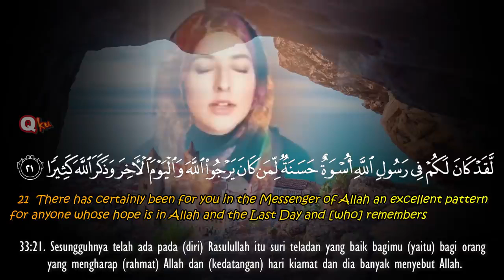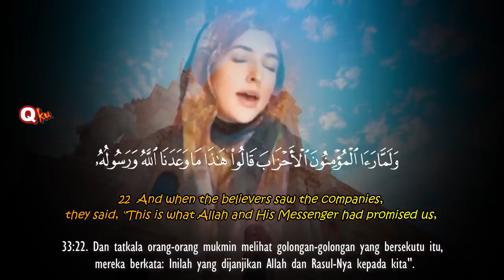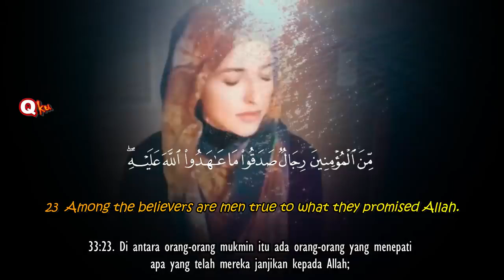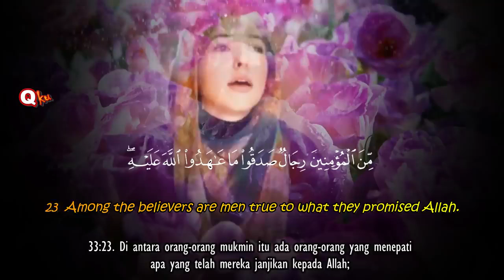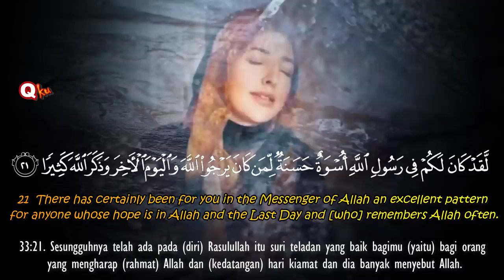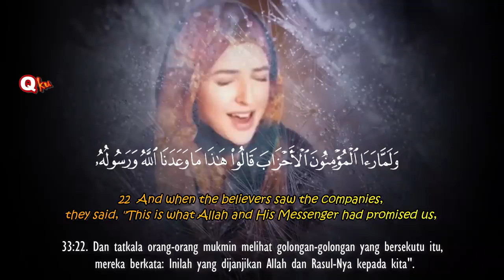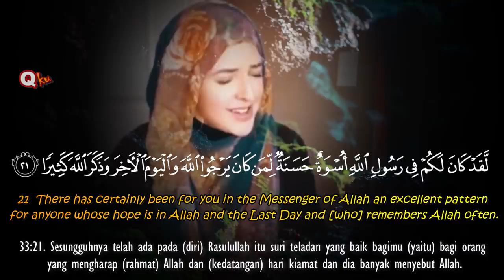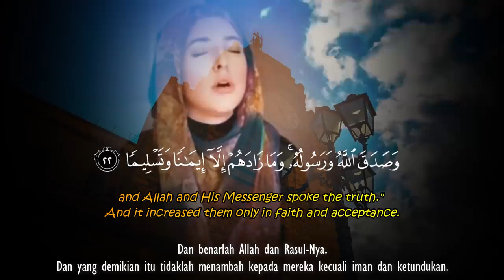Heart Trembling Voice Woman Quran Recitation by Jennifer Grout Surah Al Ahzab